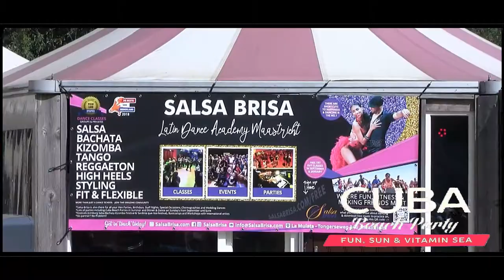Extra Cuba Beach Party Salsa Brisa High Lights